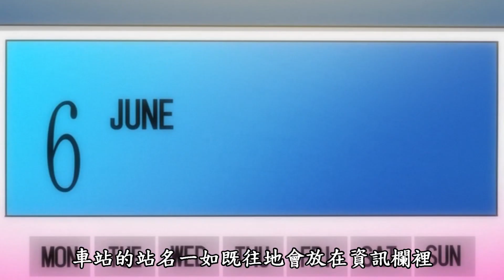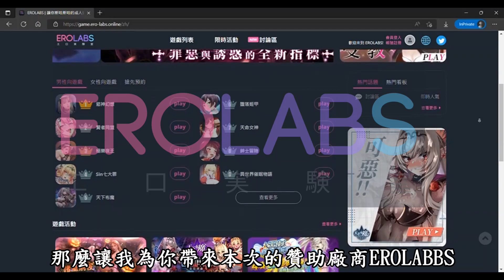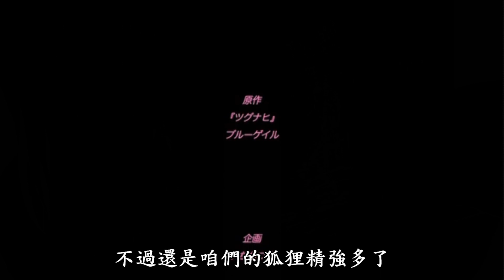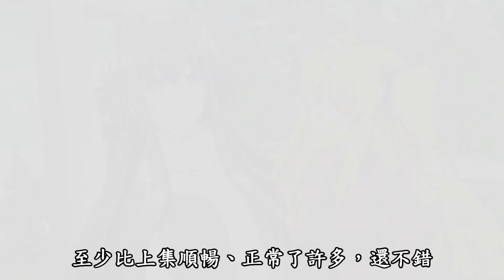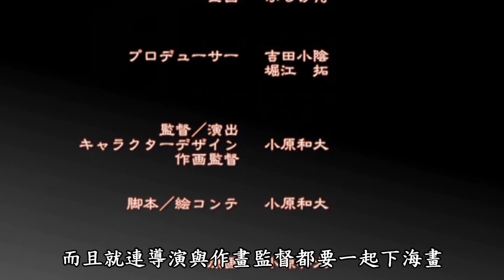8月鬥牛動畫驗貨，那個男人鬼作大師又會來啦!，還是黒巣大大的最對味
哈囉大家好，我是RT
慾神幻想，真的是一款堪稱3A等級的鬥牛遊戲
趕緊一起來跟女神們一起拯救世界!

00:00 開場
00:23 きつね娘のなお宿 第一話 恩返しで新米女将！？
04:02 医師 ナマイキ・怜奈＆綾乃～絡み貪る少女～
05:05 ツグナヒ ナマ・ナツキ～稚拙な～
06:21 OVA 聖華女学院公認竿おじさん ＃3-4
07:30 搾O病棟 THE ANIMATION 第3巻 ～ヤマグチ編～
08:35 僕は小さなのしもべ 第1話
08:56 お姉さまに恋してる 三つのきら星 The Animation 下巻
09:27 鬼作令和版